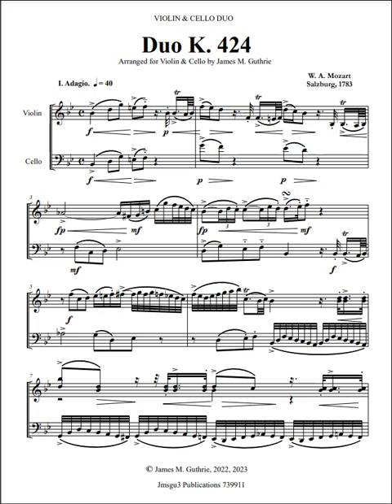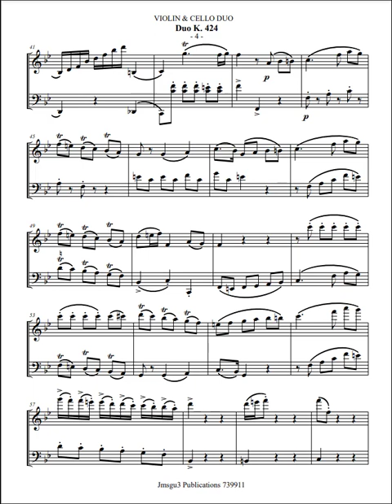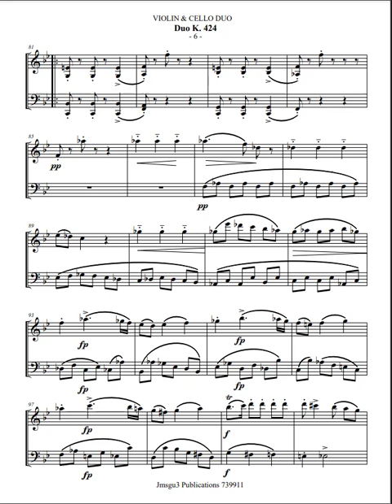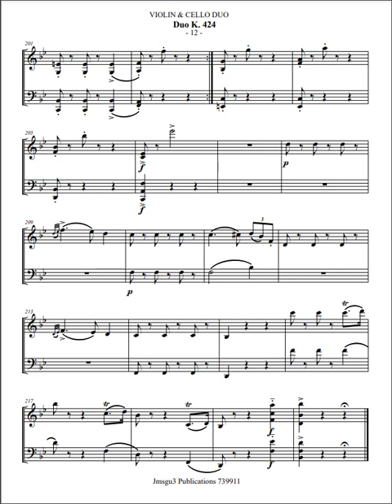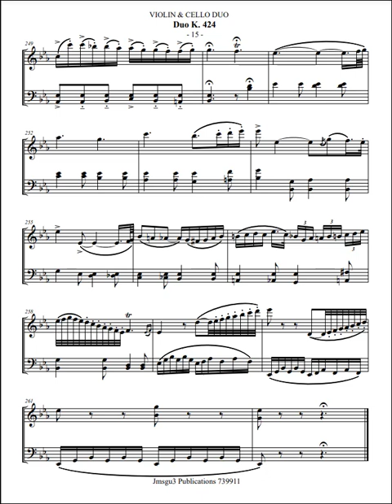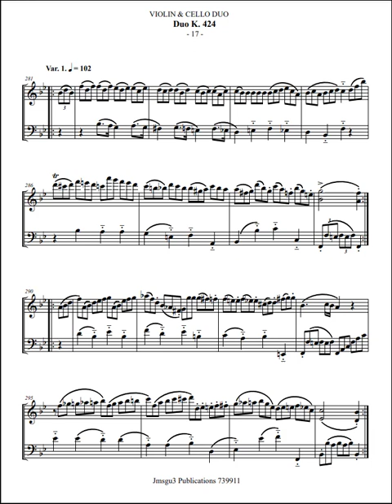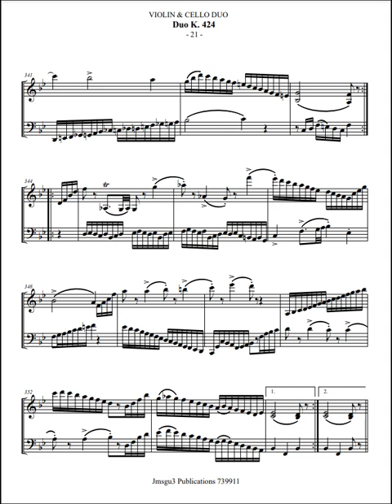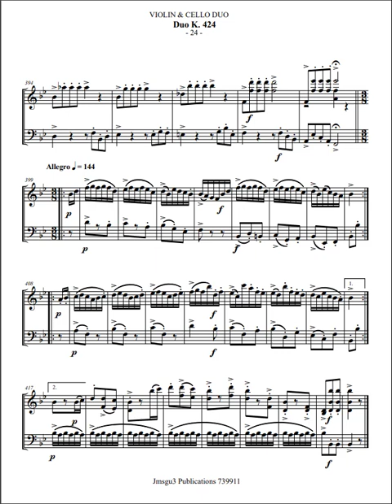Mozart: Duo K. 424 for Violin & Cello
I. Adagio - Allegro II. Andante cantibile III. Thema Allegretto grazioso & 6 Variations - Allegro.

Mozart wrote the Duo K. 424 in the summer of 1783 to complete Michael Haydn's set of six for Archbishop Colloredo. Michael Haydn was a close friend of Mozart and a composer he admired. When Mozart heard of Michael Haydn's plight, he quickly wrote the two delinquent duos and delivered them to the Archbishop under Haydn's name. The set of six was presented as all Haydn's, and Colloredo could not "detect in them Mozart's obvious workmanship." The piece was carefully designed to complete the set by choosing two keys not already used by Haydn. Among the devices Mozart uses to camouflage his authorship are the chirping grace notes and trills in the opening movement of K. 424. The Duo K. 424 is an example of Mozart's ability to write music in the style of his contemporaries while still maintaining his unique voice.